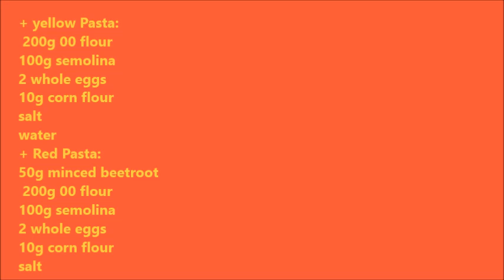casoncelli alla bergamasca ( casùnsèi) - italian stuffed ravioli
per 30 casoncelli:
 +sfoglia gialla:
 200g farina 00
100g semola
2 uova intere
10g mais ( spinato o rostrato rosso)
sale
acqua q.b
+Sfoglia rossa:
50g barbabietola tritata
 200g farina 00
100g semola
2 uova intere
10g mais ( spinato o rostrato rosso)
sale
acqua q.b

:per il ripieno:
200 gr Vitellone arrosto
50 gr Pasta di salame o salsiccia
50 gr Grana
4 foglie di salvia
5g di uva sultanina
5g amaretti

for 30 casoncelli:
+ yellow Pasta:
 200g 00 flour
100g semolina
2 whole eggs
10g corn flour
salt
water
+ Red Pasta:
50g minced beetroot
 200g 00 flour
100g semolina
2 whole eggs
10g corn flour
salt
water
:for the stuffing:
 200 gr roast veal
50 gr pork sausage
50 gr parmesan or grana padano cheese
4 sage leaves
5g raisin
5g Amaretti biscuits
Salt and pepper